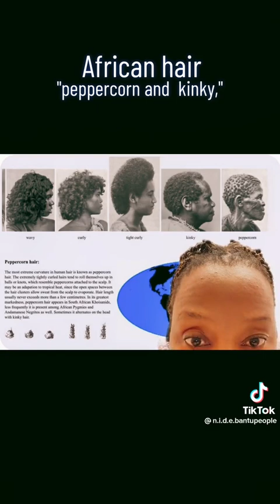Different types of African Hair